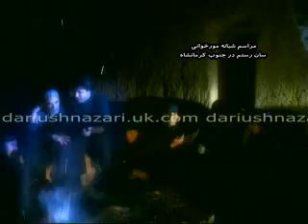dariush nazari iranian filmmaker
sad songs in mo.